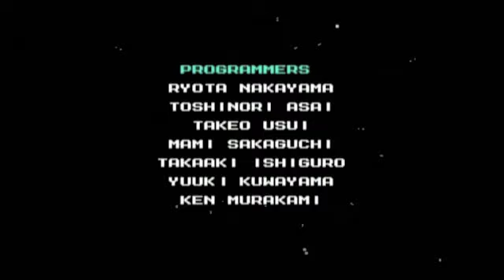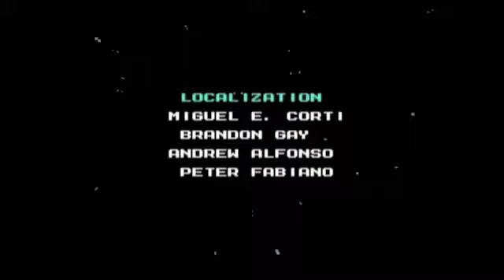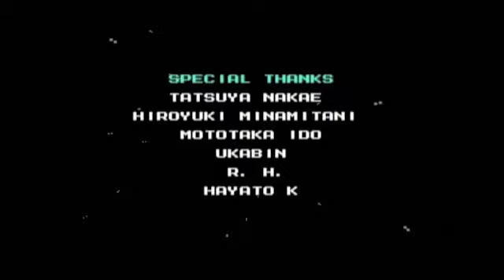Megaman 10 Part 7: Because Mega Buster.... that's why.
Fight Megaman, for everlasting peace! And maybe some more games!